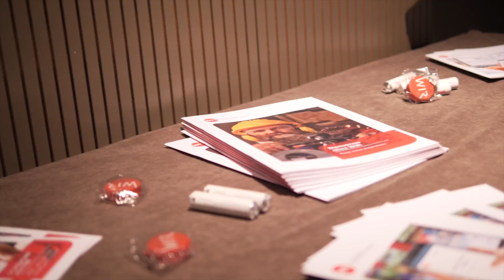Reflets filmés: DIGITALISATION ET RELANCEMENT DE LA MARQUE WIR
CONFÉRENCE
mardi 06 mars 2018 à 18:30, Musée Olympique, CH-1006 Lausanne

Une nouvelle identité mais surtout la refonte complète et la digitalisation intégrale de la banque et de son réseau. Une transformation en profondeur que peu d’entreprise osent amorcer de façon aussi radicale.

Comment une PME de 200 collaborateurs a-t-elle vécu ce virage? Quels ont été les piliers de cette transformation? Quel en est le bilan après 1 an ?

INTERVENANT
Felix Hofmann

Vidéo by Thomas Zoller